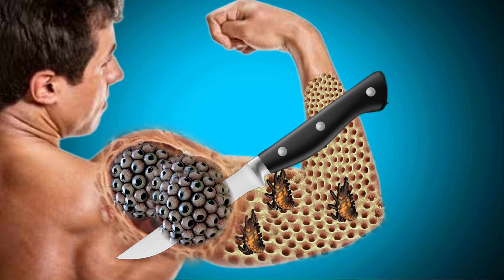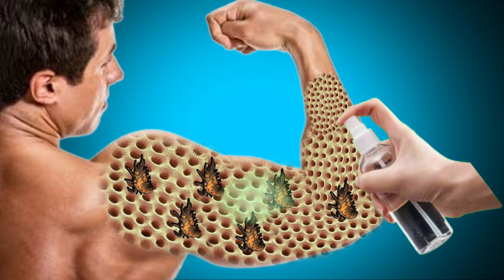ASMR sleep ss 💤 video Zephyr flat number with face side infected hand 👏 sob and fot korte hai cn.